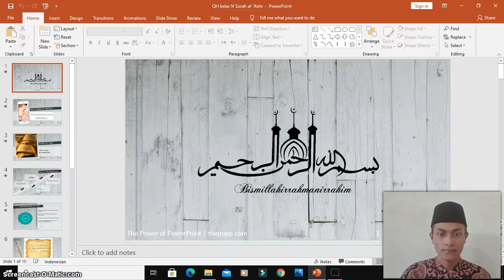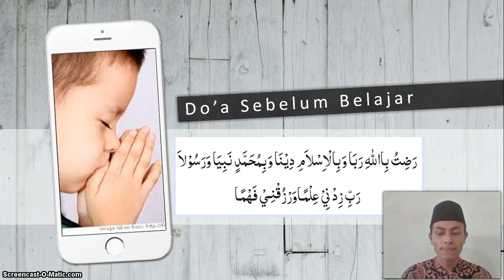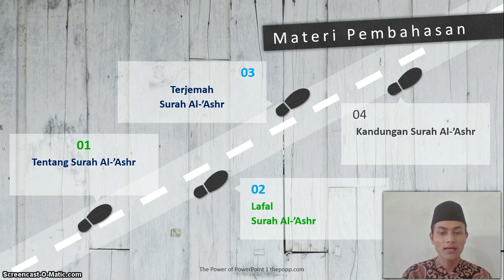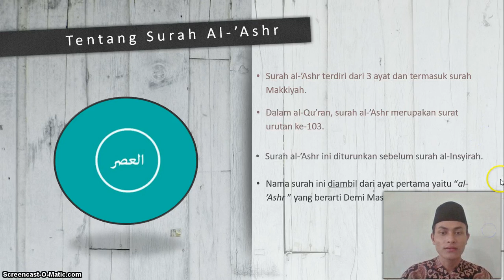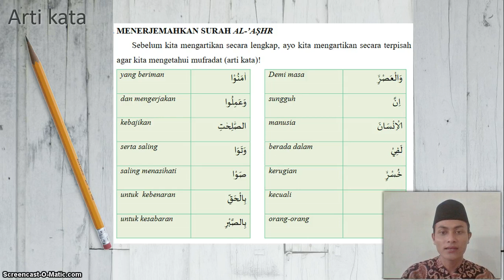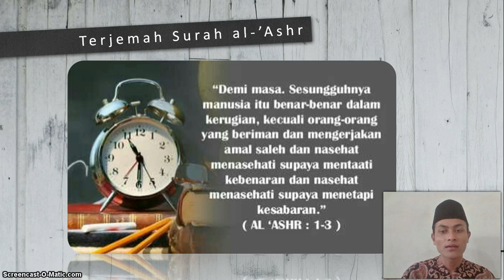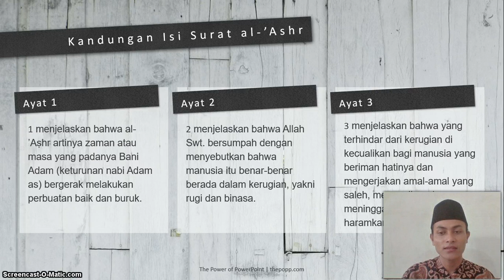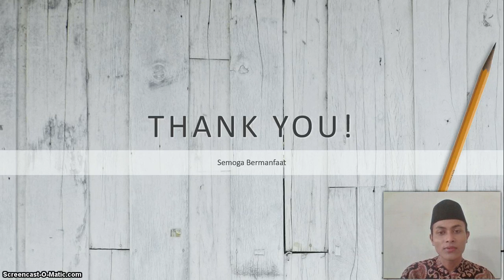BelajarbersamaSUKMA: Kelas 4 MI Islamiyah | Al-Qur'an Hadist | Surah Al-Ashr